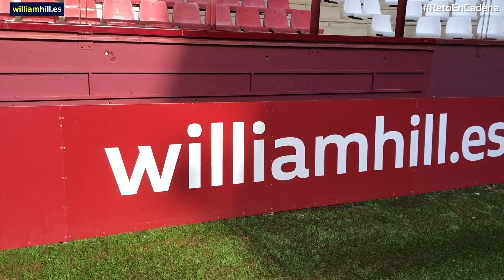El RetoEnCadena de WilliamHill con David González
Nuestro jugador David González ha respondido al RetoEnCadena de WilliamHill. ¿Había estudiado el bueno de David? ¡Casi hace pleno de aciertos!